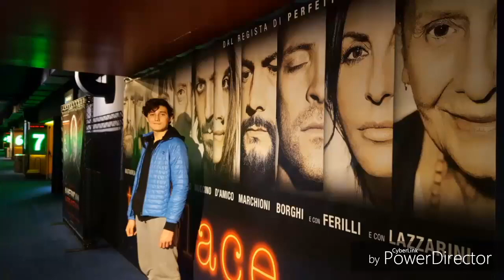Recensione #57 (no spoiler) Ant-Man and the Wasp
Molto, molto, molto, molto carino VOTO:8( VOTO: 7+)

SPOILER A 15:51